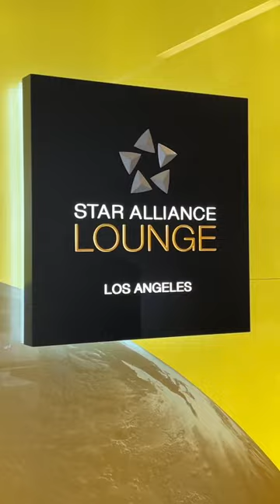One of LAX best airport lounges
⬇️ How to access this lounge

💺Business class passengers on any Star Alliance partner flight
(You are not entitled to bring any guests)

⭐️Star Alliance Gold member, in any class on any Star Alliance partner flight

You are entitled to bring one guest travelling on any Star Alliance flight departing from the same airport on the same day. As of May 3, 2021, the guest must be traveling on the same flight.

Here’s a fun tip. If you have United Gold status or higher you can access the lounge even when you fly domestically. The only caveat is that you have to make your way to Tom Bradley

💵 Or Pay $65 for a day pass